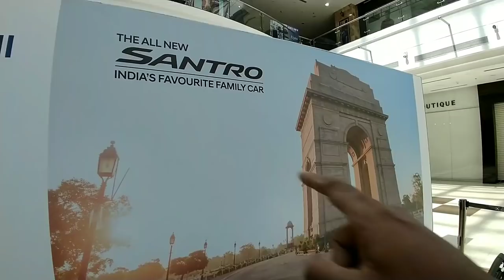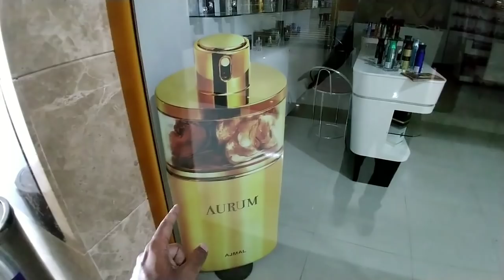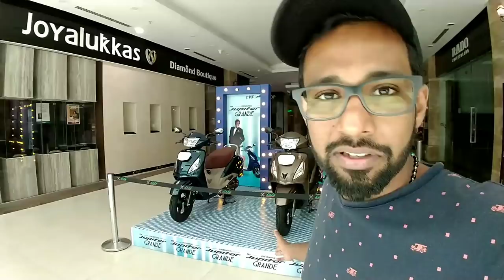Kochi Lulu Mall- What Happens Inside on a Harthal Day. ഹർത്താൽ ദിവസം ലുലു മാള് കൊച്ചി - Vlog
ഹർത്താൽ ദിവസം ലുലു മാള് കൊച്ചിക്കുള്ളിൽ. What happens inside Lulu mall Kochi on a Harthal day. Malayalam vlog-Way of life Malayalam vlogs.
Is the mall open on a Harthal day?
Will Lulu mall open on a Harthal day?
Harthal day, Lulu mall Kochi remains closed or open?
Can we do shopping in Lulu mall Kochi on a Harthal day?
When will the mall open on a Harthal day?
LuLu International Shopping Mall is a shopping mall located in Kochi, Kerala. It is the largest shopping mall in India in terms of total area.[3][4][5] With an average daily footfall of more than 80,000, it is one of the most visited places in Kerala.[6] Spanning 17 acres (6.9 ha) with a total built up area of more than 2.5 million square feet,[7][8] the mall has a total retail space of 1.7 million square feet. The mall was opened on March 2013. It contains more than 215 outlets, including food courts, restaurants, family entertainment zones, a multiplex, ice skating rink and bowling alley.[1][9][10][11][12] The estimated cost for this project is more than ₹16 billion or US$250 million.[13] The property is owned and managed by Yusuff Ali M.A. Chairman and Managing Director of Lulu Group International, which has extensive business in retail, hospitality, real estate etc. LuLu Mall in Kochi was their maiden retail venture in India. The group has planned to construct malls in Thiruvananthapuram, Lucknow,[14] Chennai, Bengaluru and Hyderabad

LuLu Mall is at Edappally Junction, in the city of Kochi, at the junction of two national highways, NH 544 (previously known as NH 47) and NH 66 (previously known as NH 17). This mall has become a retail hallmark of Kerala and leading tourist attraction

Lulu Mall on 27 October 2016,created a Asia Book of Records [15] and India Book of Records [16] in a step to pledge solidarity to Indian Soldiers, Lulu Mall and the group employees lit 5509 Deepavali lamps (earthen lamp) in a min placed to deliver the message "Lulu salutes our soldiers" at the mall premises.

Features

LuLu Hypermarket

2,500-seater food court that has 22 multi-cuisine kitchens and 4 fine dining restaurants

71,000 square feet (6,600 m2), nine screen PVR Cinemas multiplex[17]

Arcade games, 5D Cinema, party hall, 12-lane bowling alley, indoor climbing, rides, and amusement

5,000 sq ft (460 m2) ice skating rink (South India's largest)[10]

Parking space that can accommodate 3500 vehicles

Money exchange centres

Large glass central atrium with translucentroof

Direct walkway connecting the mall with Edapally metro station

Facilities

Anchor stores & Mini departmental stores

LuLu Hypermarket, on the ground floor is the largest hypermarket in India, covering an area of 2 lakh sq. ft.

The other anchor stores include Lulu Fashion Store, Lulu Connect, Lulu Celebrate, PVR Cinemas and Sparkys.

The mini departmental stores at the mall include Westside and Marks & Spencer.

Multiplex

The mall features a 71,000 square feet (6,600 m2), 9 screen PVR Cinemasmultiplex on the second floor, with exclusive entry elevators from outside.

Leisure zone

The third floor has a leisure zone which includes an indoor climbing wall, ice skating rink, 5D Cinema, arcade gaming zone, rides, party hall and a 12 lane bowling alley.

Five-Star Hotel

Adjacent to the shopping mall is a Marriott Hotel.The hotel stands at a height of 84 meters and has a Helipad.[9]